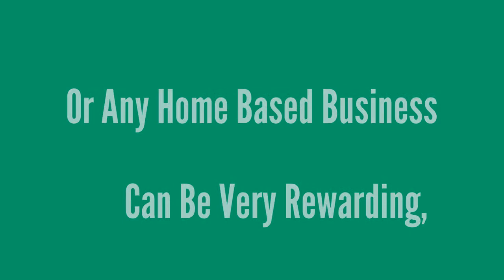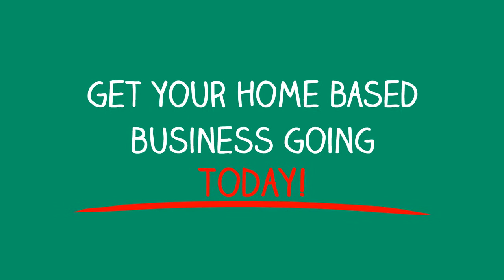Home Based Business Opportunities - GUARANTEED SUCCESS!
like yourself!

Skype: vaidottas1